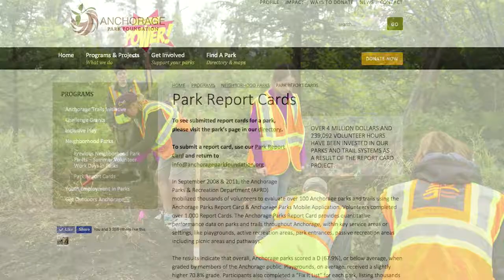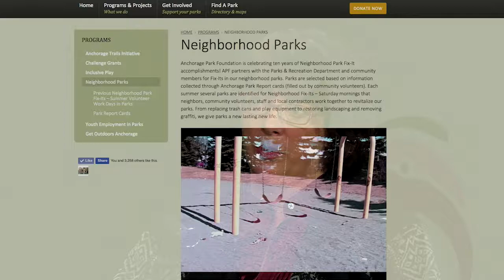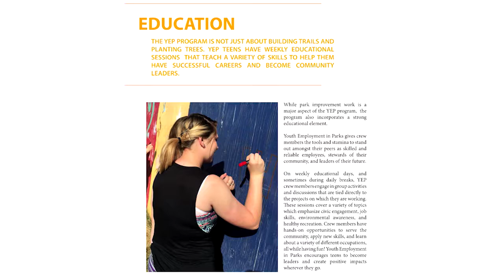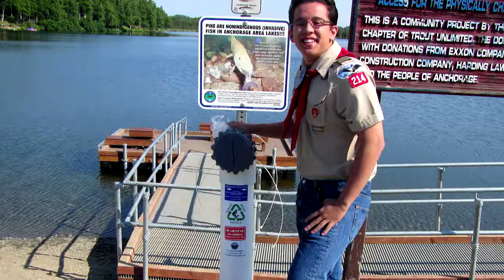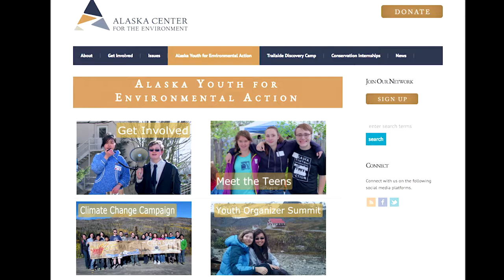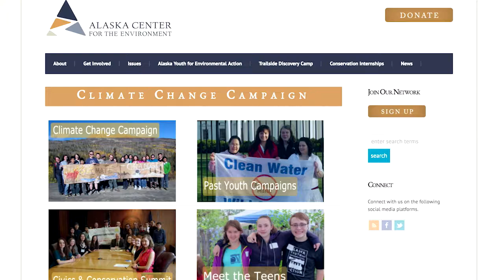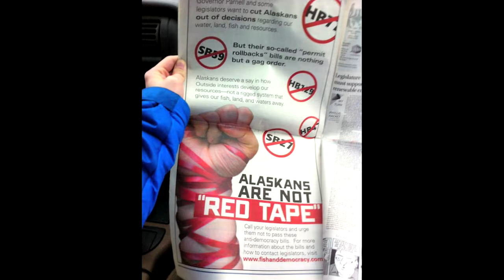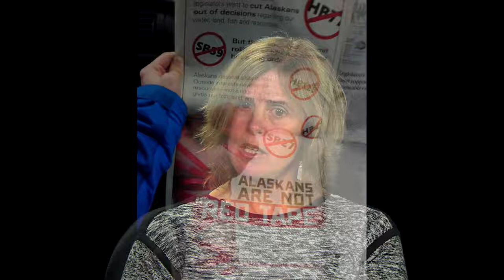INSIGHT: Anchorage Park Foundation - Beth Nordlund | Alaska Center for the Environment - Polly Carr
In episode 3 of our INSIGHT collaboration with Alaska Public Media, we chat with two of Alaska’s top environmental leaders – Beth Nordlund, Executive Director of Anchorage Park Foundation, and Polly Carr, Executive Director of The Alaska Center for the environment, as well as Executive Director of Alaska Conservation Voters. Nordlund and Carr discuss approaches in creating inclusive, involved communities of Alaskans who are aware and well-educated on matters of protection and conservation of Alaska’s unique environment.